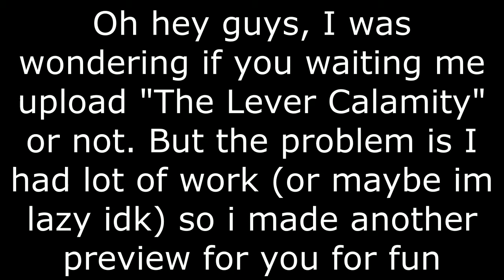Another Preview of "The Lever Calamity"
Sorry it's still wip

btw wanna know who are they welp i know who are they

Octavia (The Octoling who hates Sonic)
Edgellie (Too Edgy but not edgy as Shadow the Hedgehog)
Rubi? (The... Demon Jr. ?)